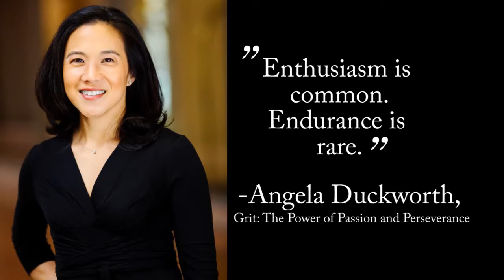The Difference Btwn Excitement vs Endurance with Dr. Hollen Meyer_Ep.10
We've all been excited in business (or even with our health)...but seasoned entrepreneurs know that excitement can be short-lived.  The difference between excitement and endurance:  The entrepreneurs with ENDURANCE will survive.  Be sure your goals are realistic for the effort you are putting in.